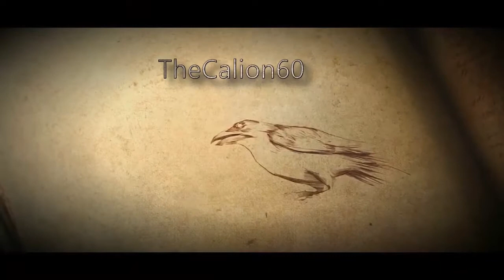F.A.Q / Nouveau Planning Let's Play / Tutoriel Swain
♪ Lis la description, ou une avalanche de fail s'abattra sur toi ♪

Petite vidéo pour vous annoncer une F.A.Q d'ici peu de temps (comme vous l'aviez demandé quelque temps en arrière), une proposition de nouveau planning ainsi qu'un peu d'explications sur le Tutoriel de Swain Top qui sortira Vendredi 17 Octobre !